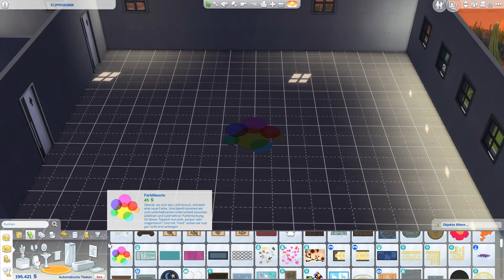Sims 4 Das zweite Stockwerk wird gebaut L004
Hallo Das Corona-Virus betrifft uns alle. Mit dem neuen Format spiele ich mit meiner kleinen Sims 4. Wie ihr wisst hat zurzeit alles zu und die Spielplätze
sind leider auch abgesperrt, also spielen wir einfach zusammen, Ihr seht wie Sie ein Haus baut und ihre Familie spielt, damit ihr nicht warten müsst versuchen wir in dieser Zeit jeden Tag ein Video zu machen und hochzuladen.
wenn euch das gefällt und ihr kein Video mehr verpassen möchtet lasst mir gerne ein Abo da. viel Spaß beim schauen.